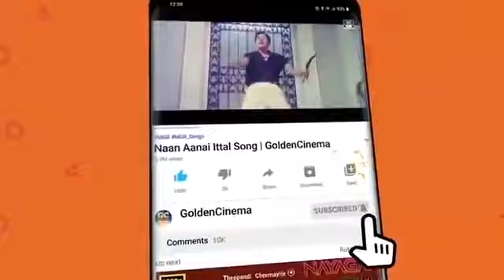பல முறை கேட்டு ரசிக்கும் இளையராஜா பாடல்கள் | Ilayaraja Love Songs | HD